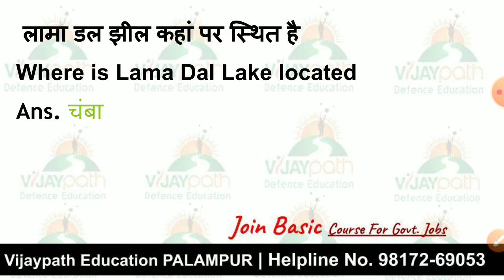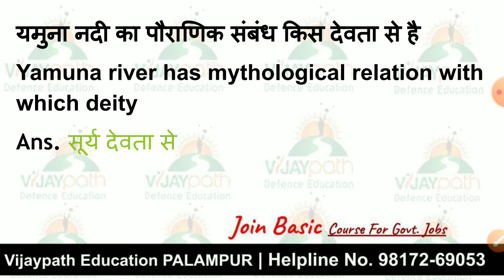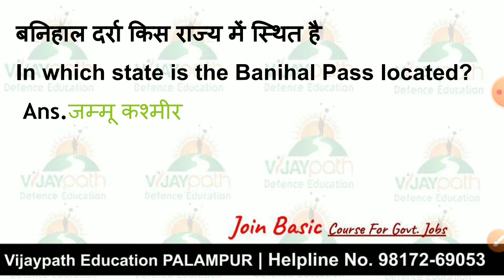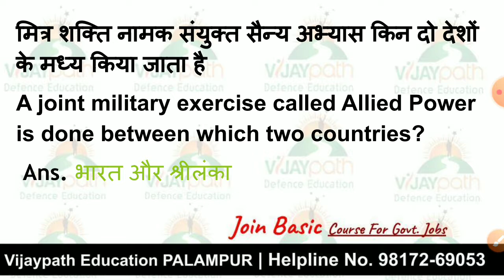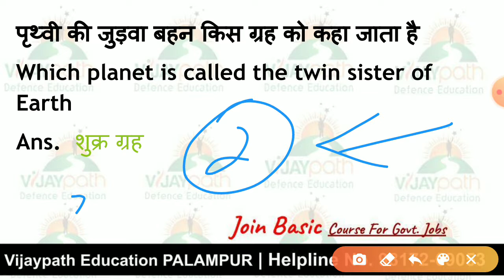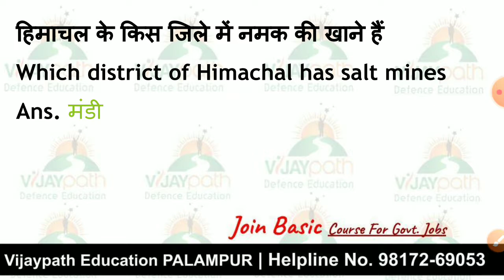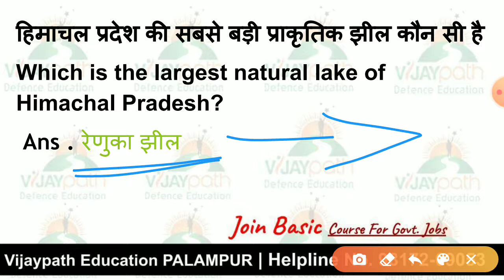HP_Police_DailyGK_Part_6 Vijaypath_Defence_Education